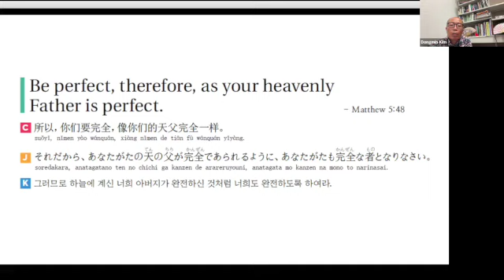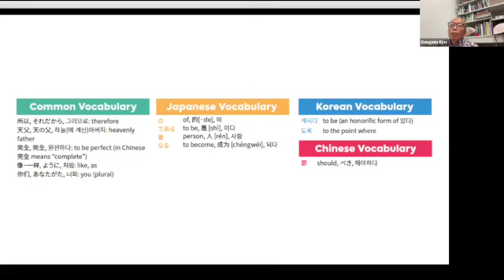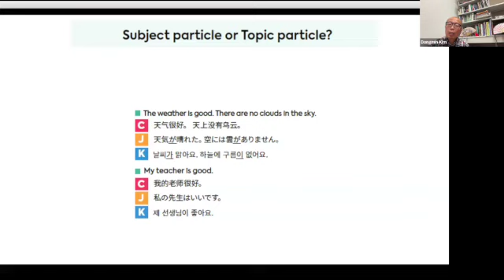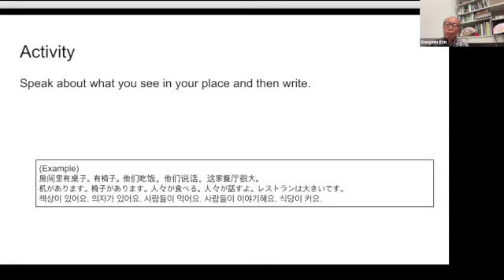Language Triathlon for Peacemakers L2 1 SD 480p